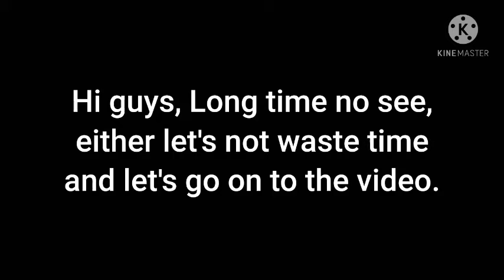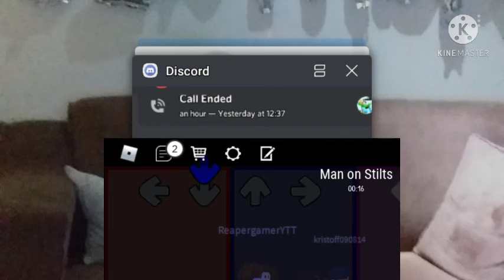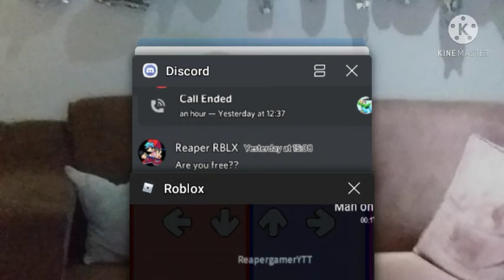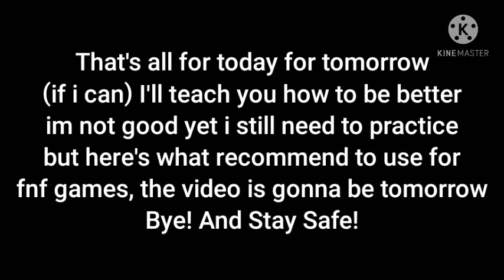Roblox Friday Night Funkin' Stereotypes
Well just look in the comments for those timestamps